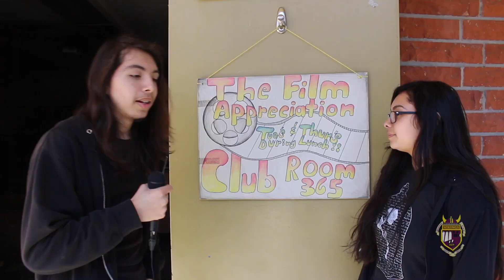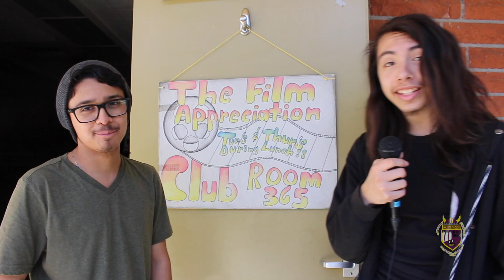3-20-18 VIKING News